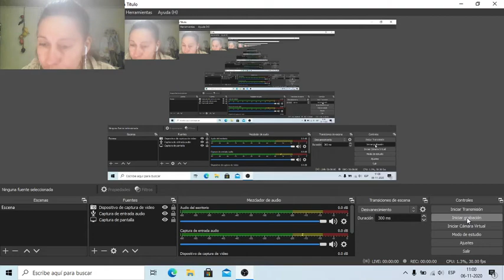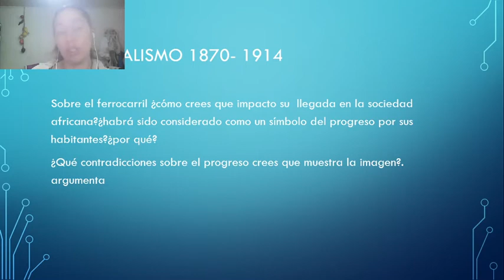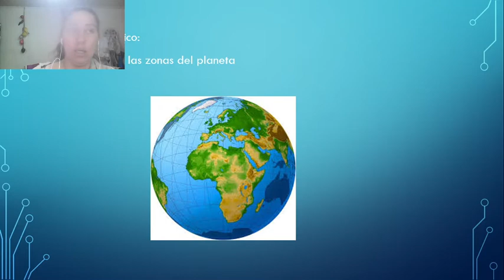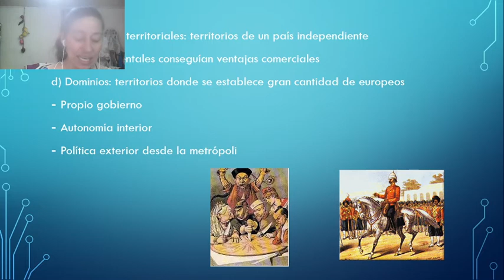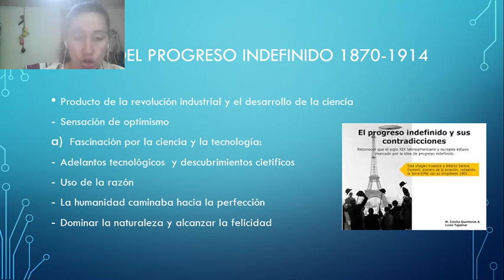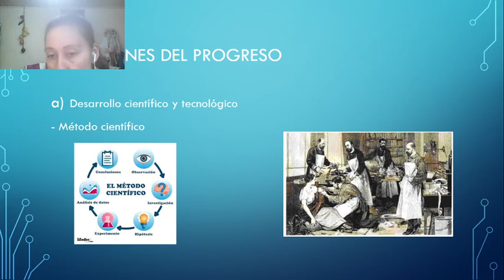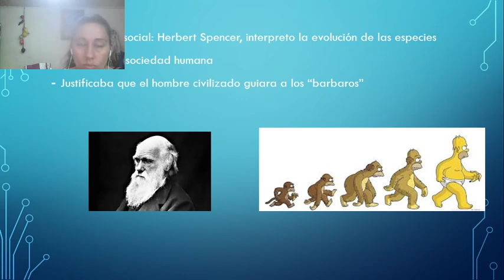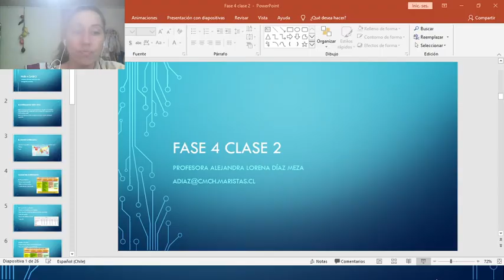12/Noviembre - Historia - Primero Medio